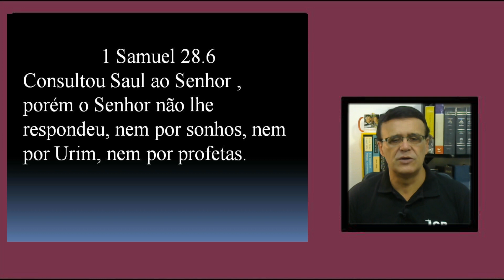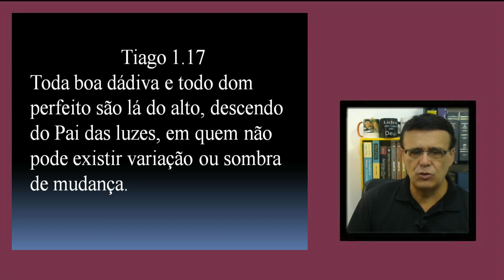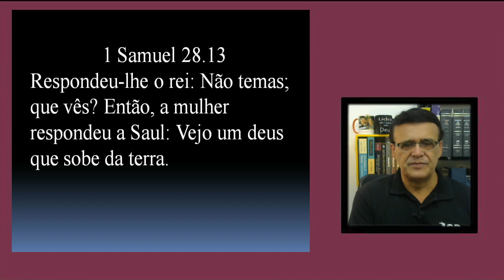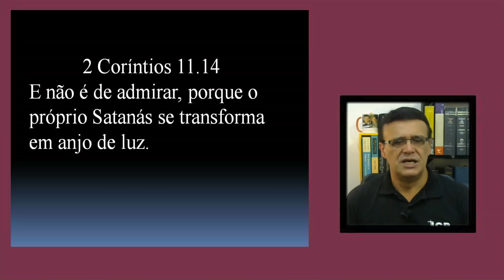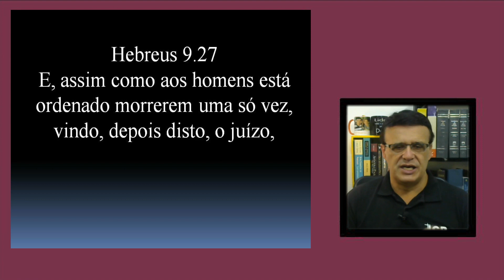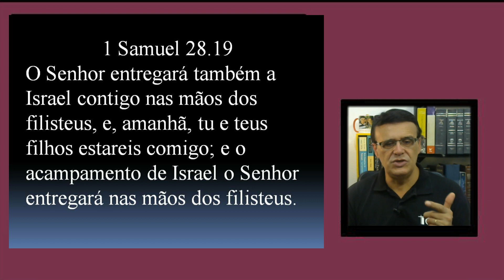Saul conversou com o espírito de Samuel?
Textos bíblicos apresentados no vídeo:

1 Samuel 15.23 - Porque a rebelião é como o pecado de feitiçaria, e a obstinação é como a idolatria e culto a ídolos do lar. Visto que rejeitaste a palavra do Senhor , ele também te rejeitou a ti, para que não sejas rei.

1 Samuel 28.6 - Consultou Saul ao Senhor , porém o Senhor não lhe respondeu, nem por sonhos, nem por Urim, nem por profetas.

Tiago 1.17 - Toda boa dádiva e todo dom perfeito são lá do alto, descendo do Pai das luzes, em quem não pode existir variação ou sombra de mudança.

1 Samuel 28.13 - Respondeu-lhe o rei: Não temas; que vês? Então, a mulher respondeu a Saul: Vejo um deus que sobe da terra.

2 Coríntios 11.14 - E não é de admirar, porque o próprio Satanás se transforma em anjo de luz.

Hebreus 9.27 - E, assim como aos homens está ordenado morrerem uma só vez, vindo, depois disto, o juízo,

1 Samuel 28.19 - O Senhor entregará também a Israel contigo nas mãos dos filisteus, e, amanhã, tu e teus filhos estareis comigo; e o acampamento de Israel o Senhor entregará nas mãos dos filisteus.